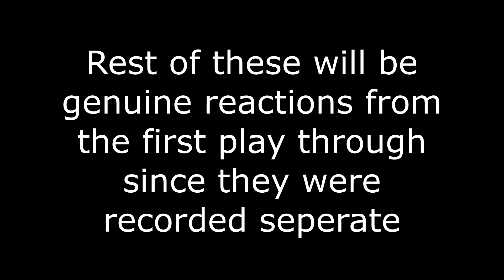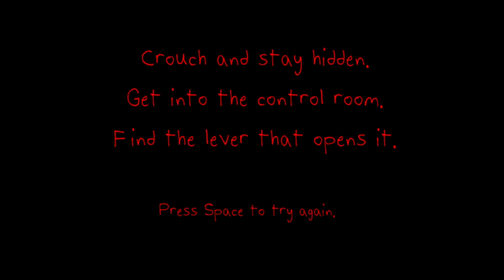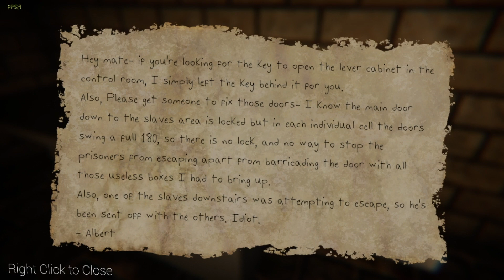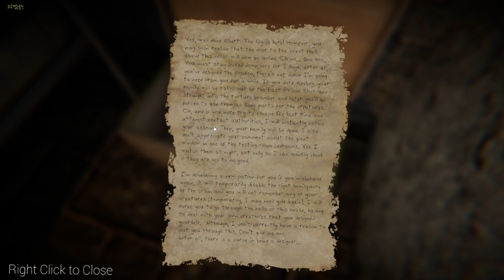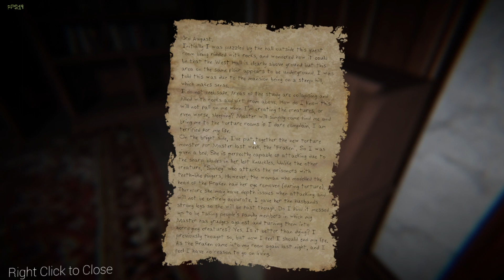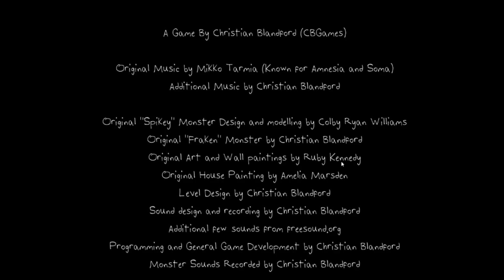I'M TOO CHICKEN FOR THIS! The Designers Curse